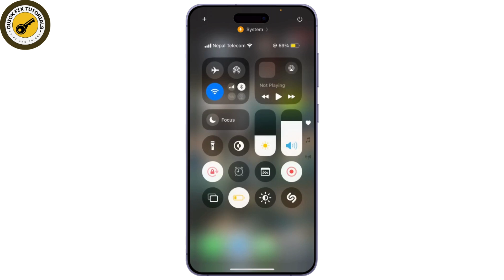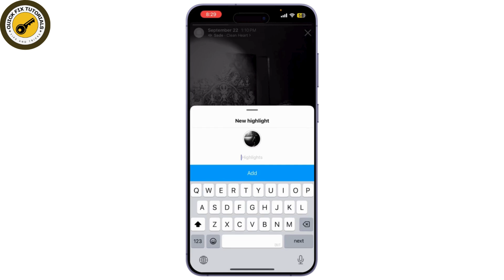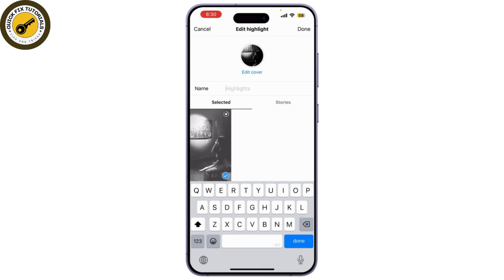How To Add Highlights On Instagram Without Posting On Story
Quick Guide on How To Add Highlights On Instagram Without Posting On Story. Easily Learn Can you make Instagram highlights without adding to a story with the help of this guide.

In this video, you'll learn how to add Instagram highlights without posting them to your story. Whether you're looking to showcase your favorite moments or important information, this method allows you to do so without cluttering your feed. We’ll walk you through every step, from preparing your content to customizing your highlight covers. Stay organized and present your best content seamlessly!

how to add highlights on Instagram, Instagram highlights without story, add Instagram highlights, Instagram highlights tutorial, Instagram tips and tricks, highlights on Instagram, add highlights without posting story
Chapters (Timestamps):

00:00:00 - Introduction
Learn how to add Instagram highlights without posting to your story.

00:00:10 - What Are Instagram Highlights?
Brief overview of Instagram highlights and their purpose.

00:00:25 - Prepare Your Content
Create images or videos in your camera roll for the highlight.

00:00:40 - Open Instagram Profile
Navigate to your Instagram profile by tapping your profile picture.

00:00:50 - Select Archive Stories
Tap the plus icon under your bio to select from archived stories.

00:01:05 - Add Highlights
Select the photos or videos and tap the heart button to add to highlights.

00:01:20 - Customize Highlights
Edit your highlight, cover image, and title to make it appealing.

00:01:35 - Finish and Review
Finalize your new highlight, and it will appear on your profile without being posted to your story.

00:01:55 - Conclusion